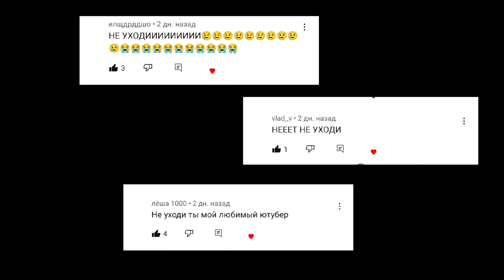Обращение для подписчиков | Block Strike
Ненужные теги: zombie live, block strike, feta, tibers, raum, фета, тиберс, block strike живи, раум, блок страйк, bs, блук струк, смешные моменты в блок страйк, марик255, бс, марк255, jove, обзор, летсплей, brawl stars, прохождение, взгляд, gta, гайд, успех, drougun, керамбит в блок страйк, игры, прико, стрим, как получить керамбит в блок страйк, ваша история, block strike блок страйк block strike взлом блок страйк взлом как взломать блок страйк, 1000 подписчиков, космосе, реакция фона, реакция на стримера, реакция на видео, реакция на канал, фон смотрит канал, реакция, фон смотрит, фон смотрит видео, online, мата, world_of_warships wows worldofwarships semen_tkd, взаимная подписка, как набрать 1000 подписчиков, clash royale, монетизация, как попасть в видео, maugly, mauglyinthespace, без, влоггинг, конкурс, секретка блок страйк, баэс, м25, аккаунт бессплатно, секретный нож бессплатно, отдаю аккаунт бессплатно, фальшион бессплатно, конкурс на аккаунт с секреткой в блок страйк, ютуберы блок страйк, marik25, м255, подкаст, обращение, блокстрайк, еррор, error, blockstrike, 255, marik255, записано с помощью xrecorder inshot, влог деревня, влог беларусь, indeadline, сергей шевцов, sergey shevtsov, creative vlog, как начать влог, пример влога, попасть во влог, разговоры, блоги, как снимать влог, belarus, беларусь, zapworld, на краю вселенной, zap shevtsov, зап, zap-world, веселый влог, новополоцк, sameframe, gopro, креативный блог, спонсоры